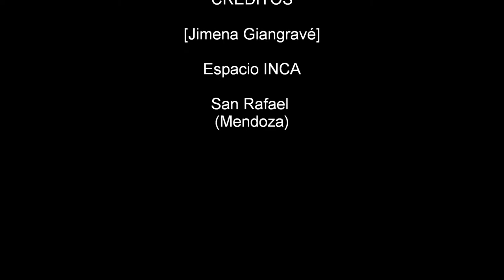ANTIGUO ORFANATO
San Rafael, Mendoza. Espacio INCA